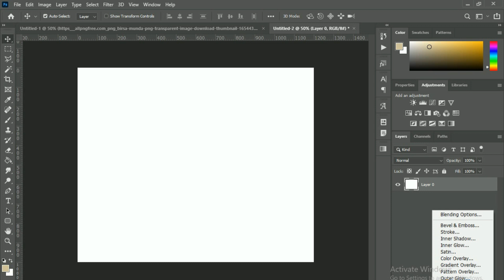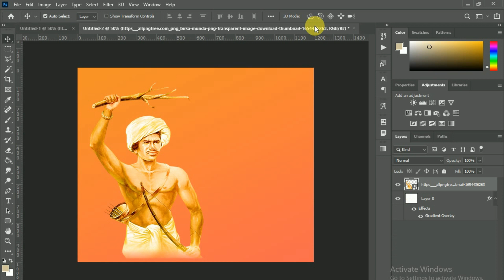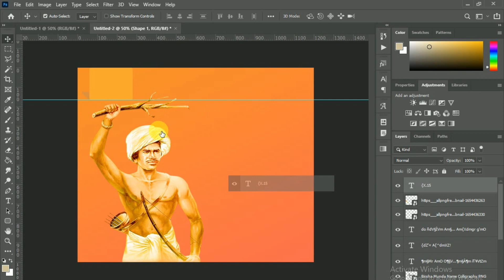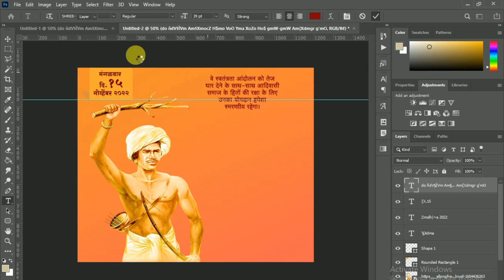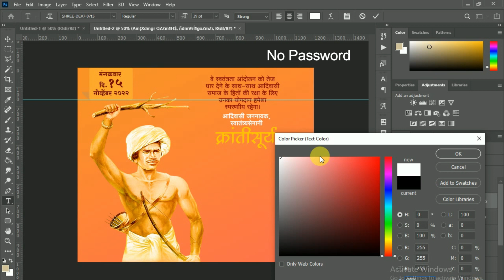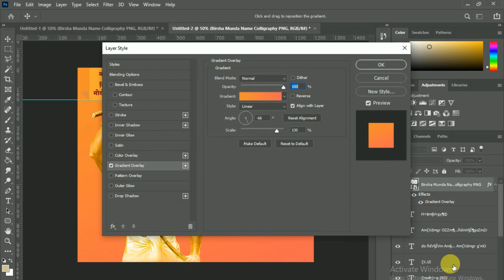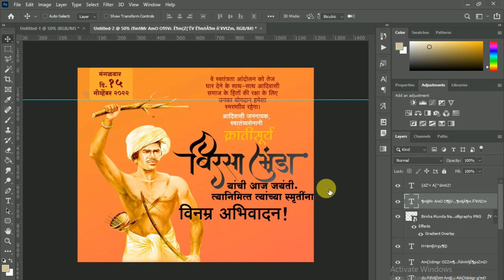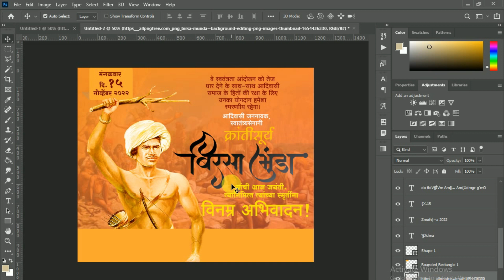Birsa Munda Jayanti Marathi Banner Editing in Photoshop | PSD File Free Download | Dee Hindavi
CorelDRAW Full Tutorial

Thanks for watching... Please hit the like button and share this video... It really motivates me to make awesome stuff for you... Follow on all the social media for all the latest updates...